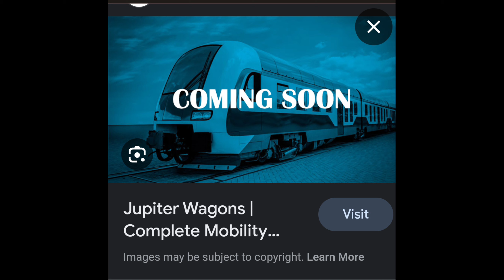Indian railway stock news